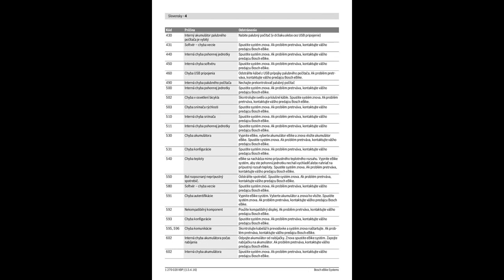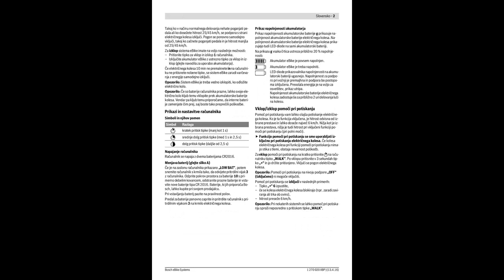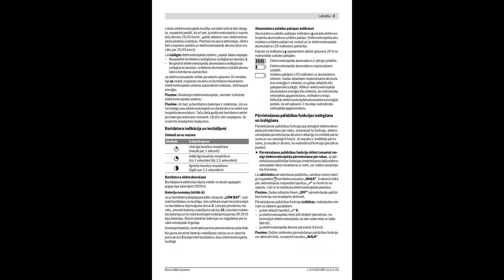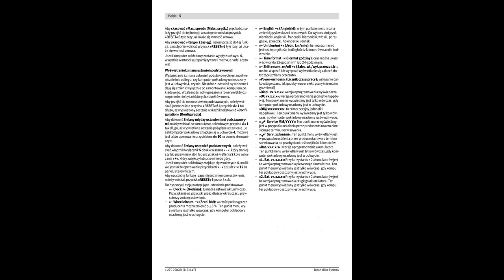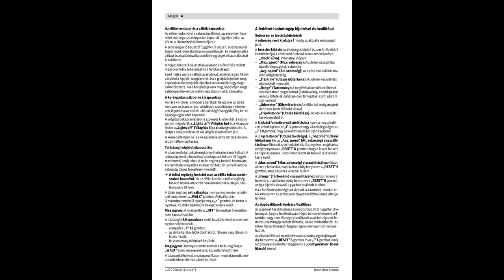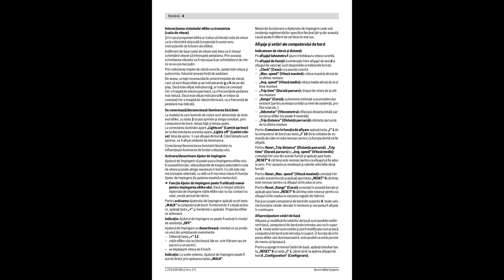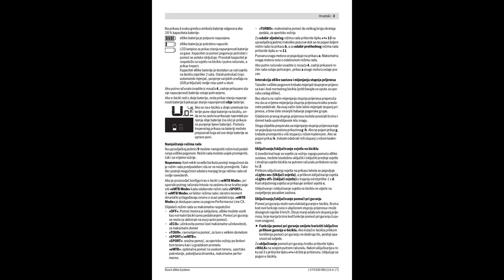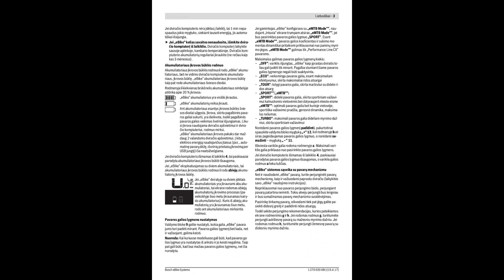Bosch Anleitung Display Purion 2017. Manual. Bosch INTUVIA-instrukcja-obsługi. Manual.